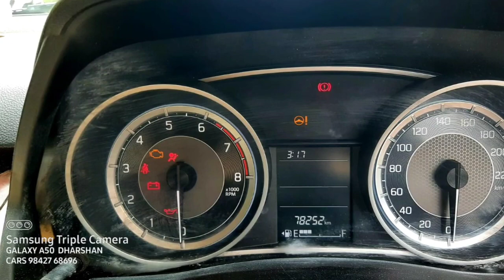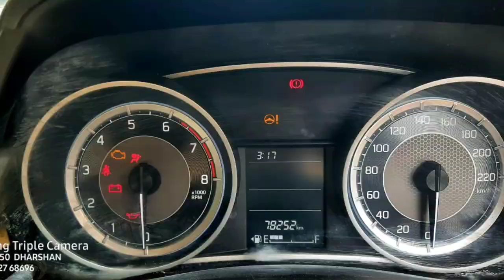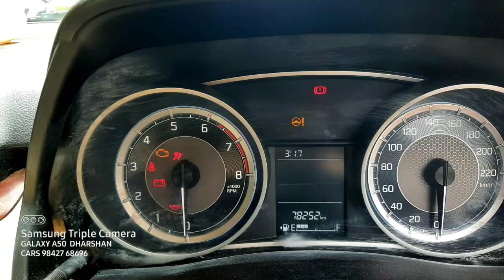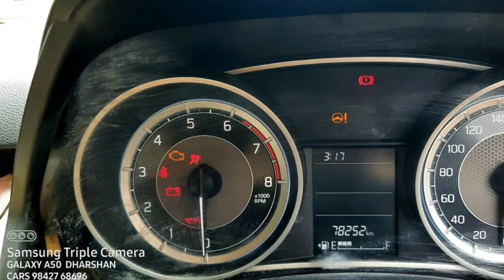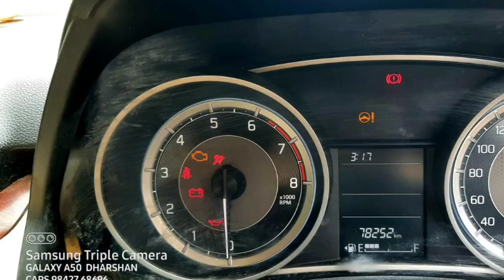Maruti Suzuki Swift Dzire Second Car Used Car Sales in tamil nadu bala car sales and buying online